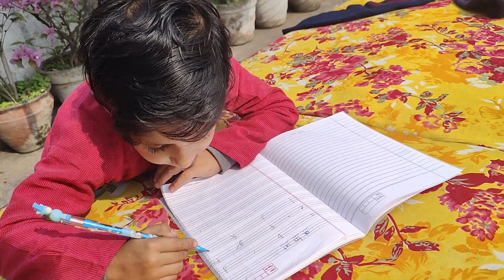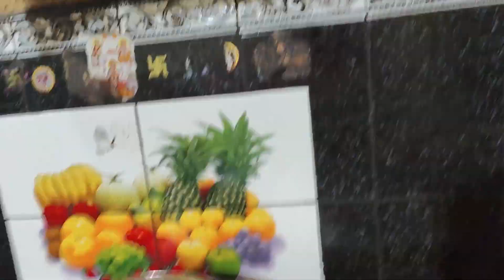mama ghar आते ही इनकी मस्तियाँ chalu ho jaati है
Thank you so much guys for supporting me this much.. Aj 1k family huye h.. Bht hi jald.. Isse aur aaghe badhenge..